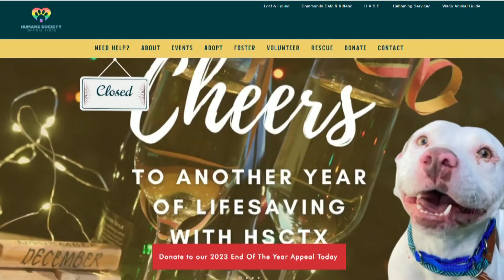How Texans can protect themselves and pets from the Arctic Blast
Important things to know when it comes to protecting yourself and your pets before the arctic blast hits Central Texas.